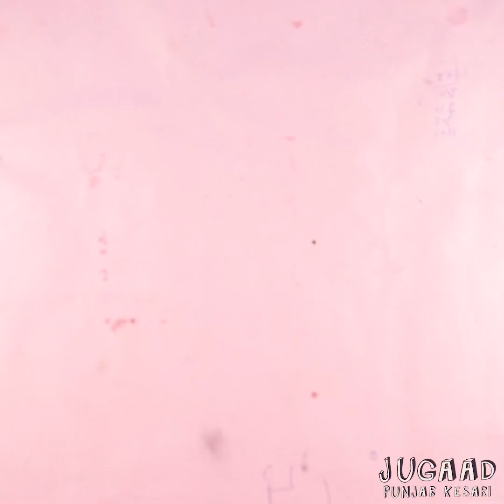2 Unique Stands